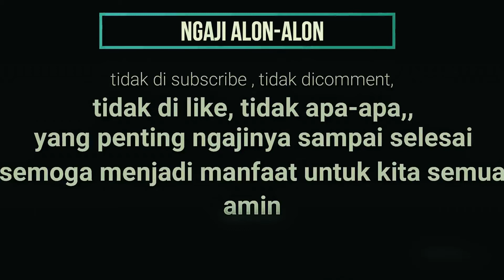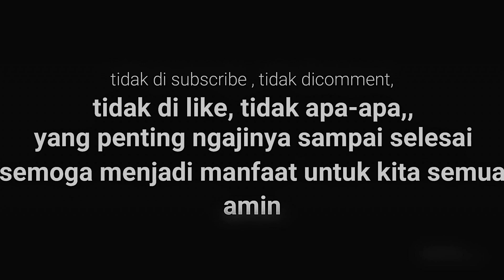GUS BAHA - DOA MUSTAJAB UNTUK PRESIDEN